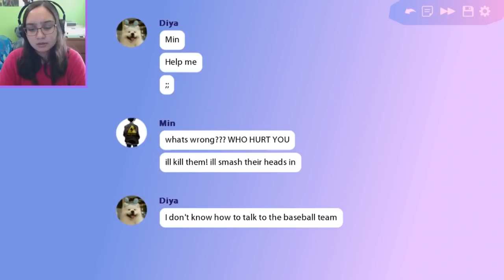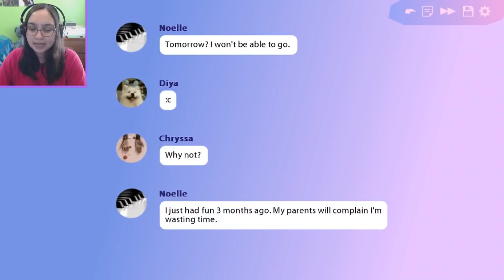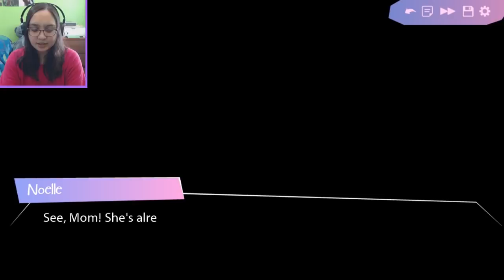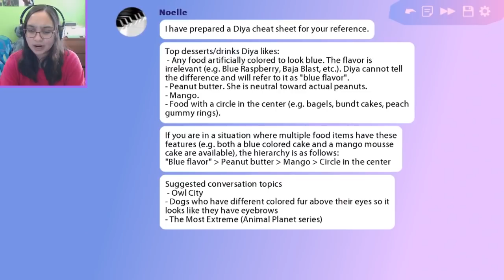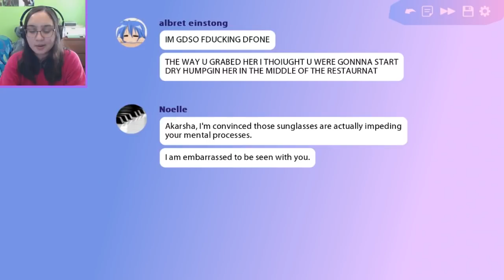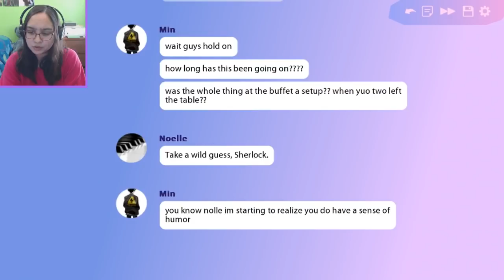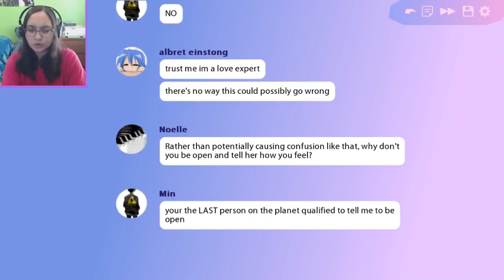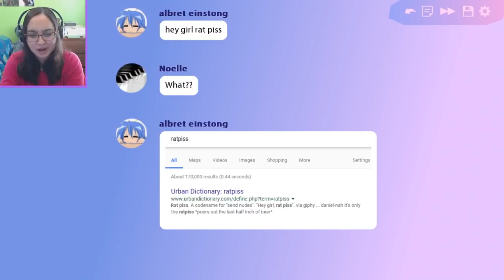The Cutest First Kiss Ever! | Butterfly Soup Part 9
In part 9 of Butterfly Soup, Min works up the courage to ask Diya out on a date. But of course the date can't be complete without the other girls helping in someway.The Diamond ship is sailing!

Thank you to my Patreons, including: Wilco, melodi521521, CittieCittie Cat, Daniel and Freddy!